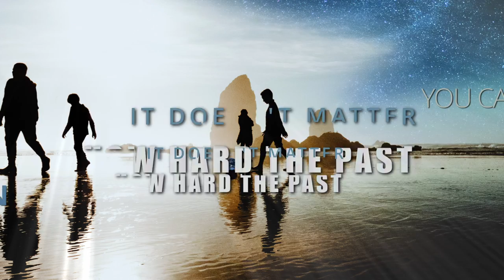Sad Serenity - Second Awakening (feat. Richard Henshall) Official Lyric Video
This is the lyric video for the song "Second Awakening" taken from our brand-new album "The Grand Enigma". If you wanna listen to it and support us, here are several ways to do so:

Sad Serenity are:
Marcell Kaemmerer - Guitars, Keys, Bass & Drum Programming
George Margaritopoulos - Vocals

Guest musicians:
Richard Henshall - Guitar solo on „Second Awakening“
Andrew Huskey - Growls
Ellen Mross - Accordion
Aranka Stimec - Transverse flute
Lathika Vithanage - Violin
Mixed & produced by Björn von Känel - Mastered by Kim Ruiz @ Nacksving Studios